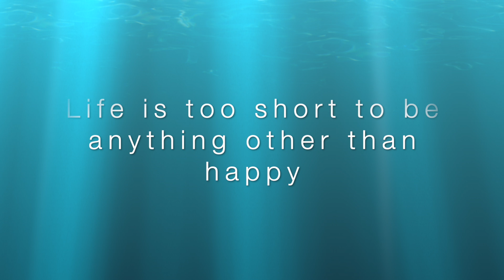Morning Inspiration - I am worthy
Never forget, you are worthy; regardless of what anyone thinks.